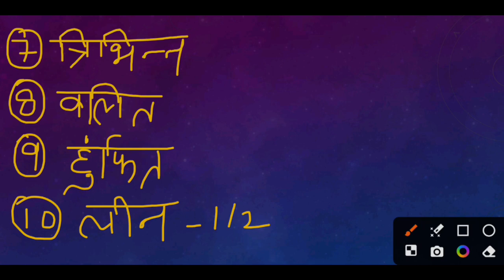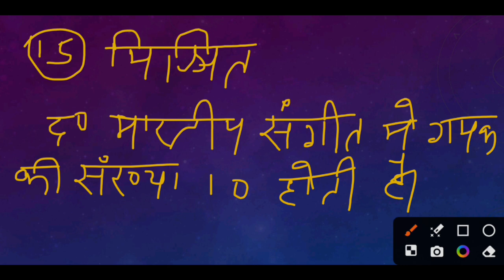Important facts of Gamak; गमक से संबंधित महत्वपूर्ण तथ्य। One Shot by JyotsanaStudyZone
# Music_UGC_NET_JRF

# Music_Competitive_Exams

# Music_KVS_Teacher

Paribhasik sabd
Folk dances of Indian State

@Jyotsana Study Zone